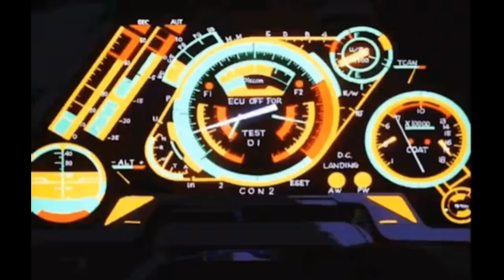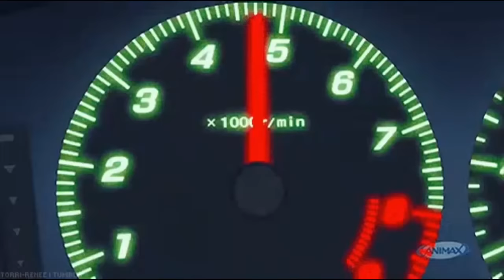R&D#008 - Runaway’s Song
Some more liquid drum and bass. Perfect for getting away from it all.